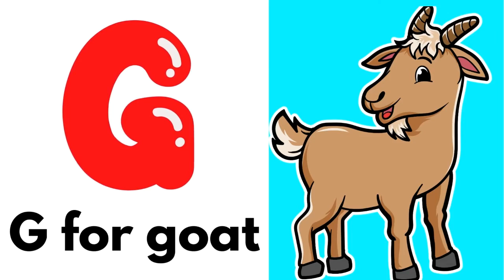A for apple b for ball, ABC, ABC song, song abcd, a se anar, k se kabutar, abfornapple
abc
abc song
abcd
english alphabet
alphabet for kids
abc alphabet
alphabet songs
alphabet sounds
toddler songs
toddler learning
123 numbers song
number song for kids
counting numbers
toddler songs
toddler learning